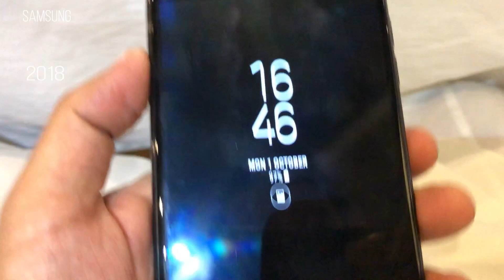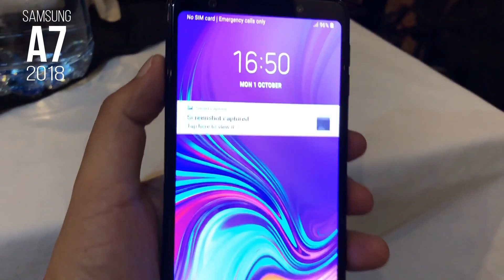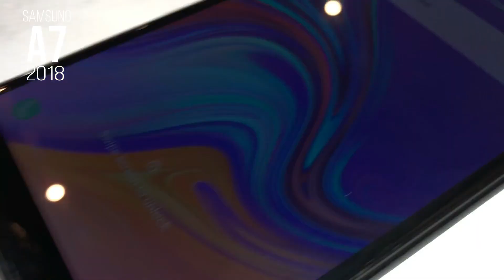SAMSUNG GALAXY A7 2018 REVIEW HANDS ON,Triple camera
in this video i am introducing Samsung galaxy a7 2018 triple camera review.launching ceremony hands on. India and Pakistan.